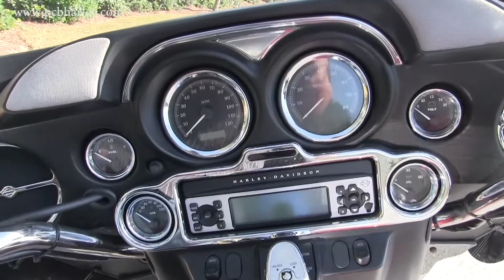Used 2008 Harley Davidson FLHTC Electra Glide Classic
Featuring: vance and hines pipes, cruise control, 96ci engine, custom grips, chrome radio trim

PCB
PC0432A